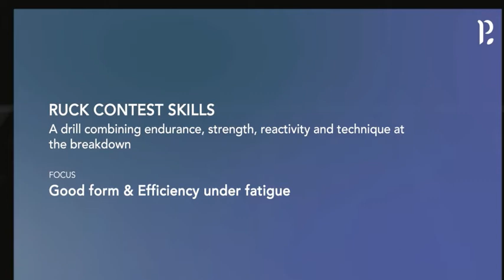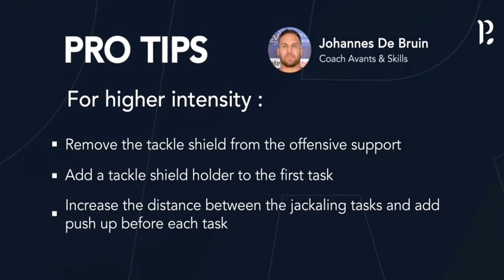Multiple Tackle activities with Rubber Bands